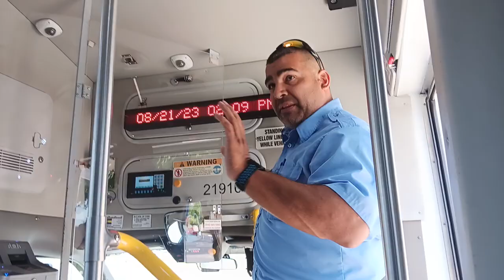This bus is cool